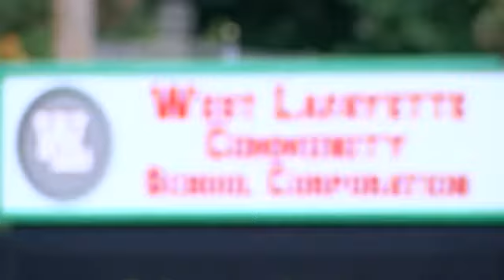Lawsuit over the former Happy Hollow elementary school to be heard in court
A judge in Lake County ruled against the state's challenge to dismiss the case. Superintendent Rocky Killion says the support from other schools and taxpayers helped in the ruling.